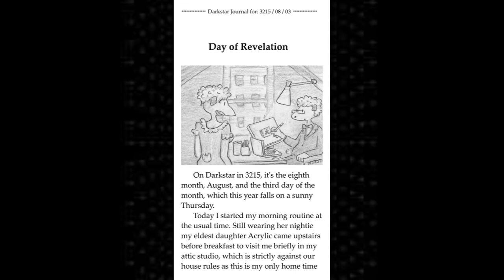003 Day of Revelation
Secrets kept by two of Uncle Bert's daughters are exposed.